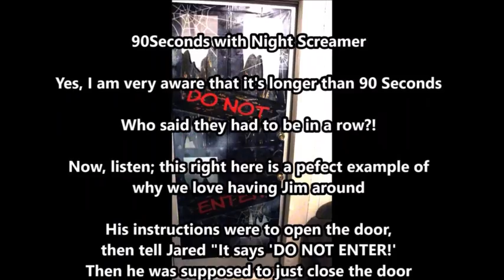90 Seconds with Night Screamer; 90 more seconds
Just talking about our Halloween show and showing you what it's like to work with Jim. *hint: it's fun!